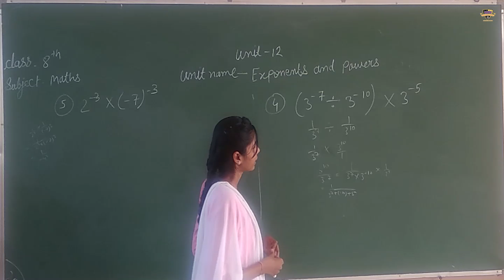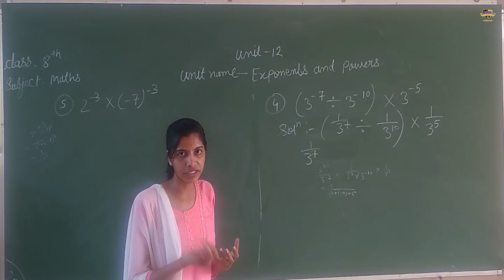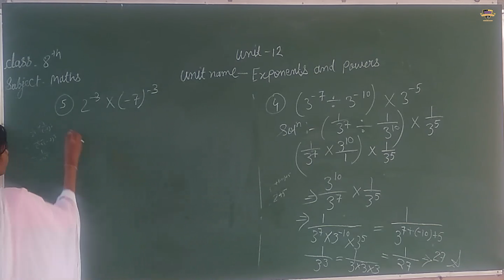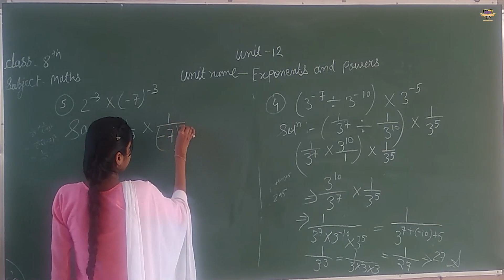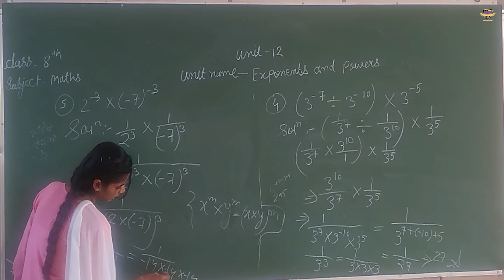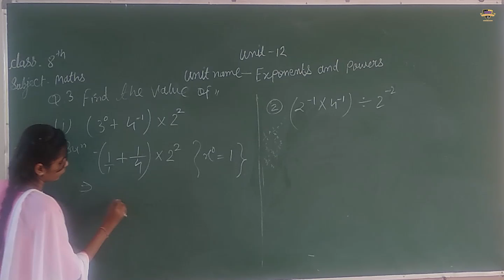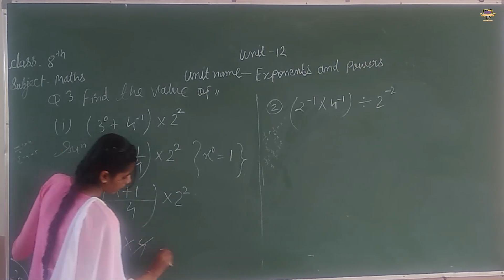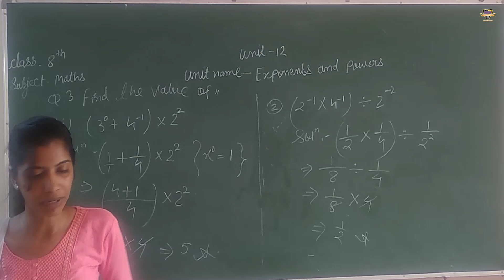SPS class 8th maths (chapter-12, Ex:-12.1) part-2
class 8th maths (chapter-12, Ex:-12.1) part-2